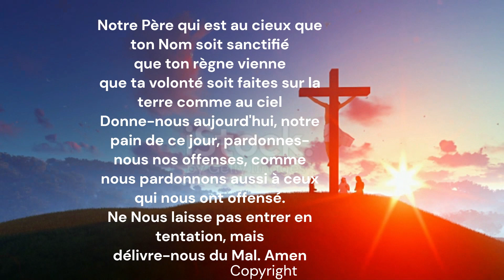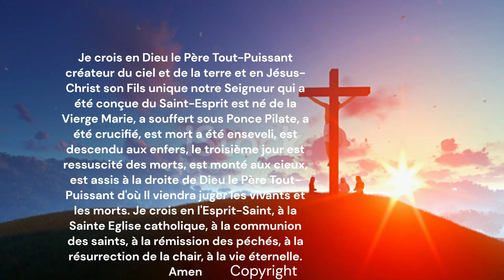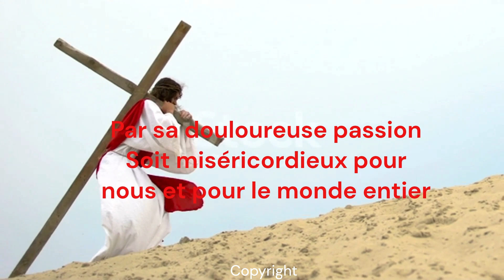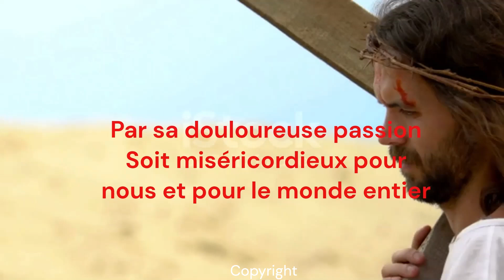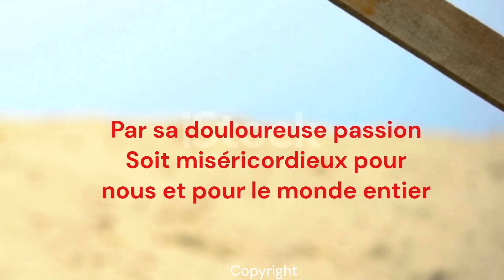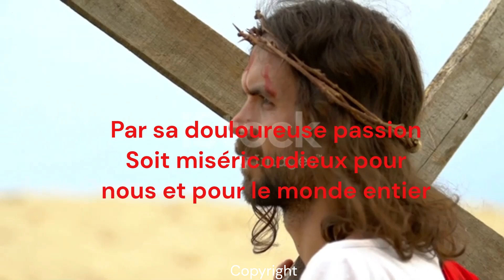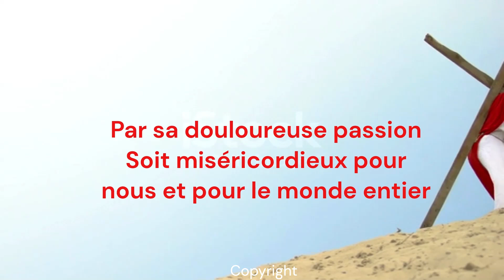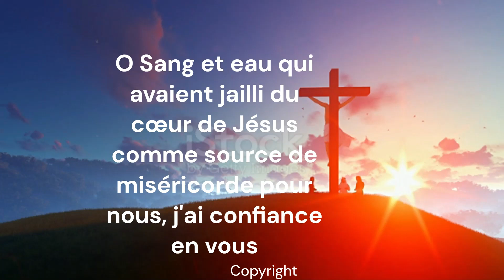Chapelet de la miséricorde divine: PRIONS POUR LA PAIX🕊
Implorons la miséricorde divine Jésus présent au tarbernacle 🌹 prions le Seigneur